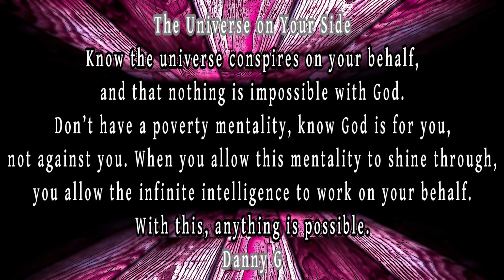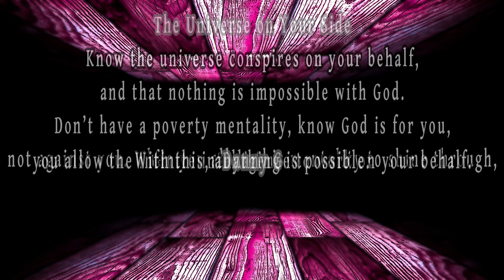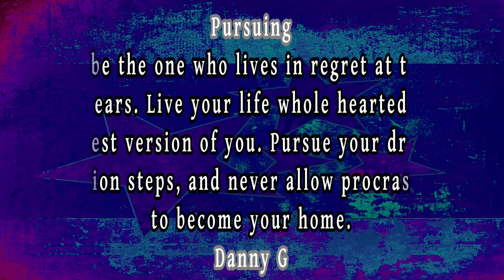3 poems "The Universe on Your Side" "Treading Mountains" and "Pursuing" By Danny G